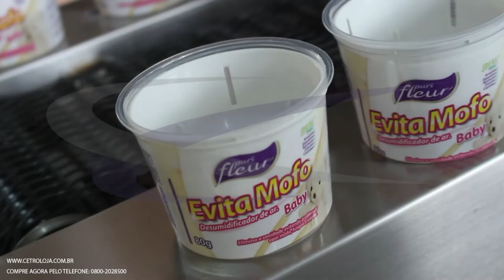Túnel de Encolhimento Termo-Encolhível CETRO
Demonstração Túnel de Encolhimento.

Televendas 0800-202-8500